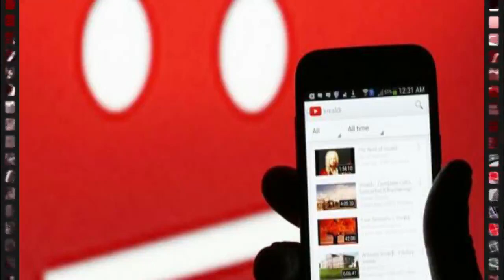SON DƏQİQƏ! Meyxanaçı Ağamirzə: "Ağakərimin vəziyyəti pisdir"